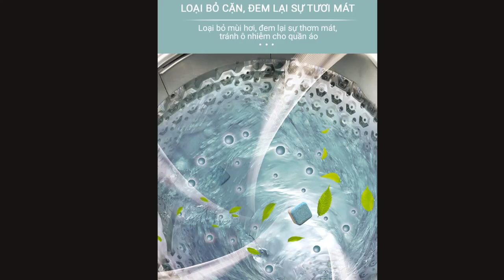Hộp 12v viên vệ sinh tẩy máy giặt lồng đứng lồng ngang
viên tẩy lồng máy giặt khử sạch cặn bẩn, diệt khuẩn và khử mùi lồng máy - đa năng phù hợp sử dụng cho nhiều loại máy giặt

- sau 1 thời gian sử dụng máy giặt, máy giặt của bạn đã bị bám bẩn do nguồn nước và do đồ giặt thải ra, viên vệ sinh tẩy rửa lồng máy giặt sẽ đánh bay vết bẩn, mùi hôi trong máy giặt.
- viên tẩy vệ sinh làm sạch lồng giặt của bạn, tẩy sạch các vết ố đen, vết dơ bám vào lồng giặt một cách dể dàng, làm mềm nước, chống bám cặn trong máy giặt.
- viên tẩy có tác dụng diệt khuẩn, tẩy trắng, khử mùi rất hiệu quả giúp quần áo ko bám bẩn hoặc bị nấm mốc.

ưu điểm vượt trội Hộp 12v viên vệ sinh tẩy máy giặt lồng đứng ngang :

- không cần đến thợ tháo máy giặt ra để vệ sinh mà nay bất kỳ ai cũng có thể tự làm được ở nhà.
- không phải bảo dưỡng máy giặt khi sử dụng sản phẩm.
- dùng được cho cả máy giặt lồng đứng và máy giặt lồng ngang.

đặc điểm nổi bật Hộp 12v viên vệ sinh tẩy máy giặt lồng đứng ngang
-loại bỏ những cặn lắng canxi và chất bẩn cáu cặn.
-diệt khuẩn gây mùi hôi trong máy giặt và đường ống thoát nước.
-tăng cường hoạt chất; tẩy giặt giúp bạn giặt sạch hơn.
-viên nén có công thức đặc biệt hòa tan chậm, kéo dài trong toàn bộ chu kỳ giặt và phá vỡ cặn tốt hơn thuốc tẩy.

-màu sắc: xanh trắng
-kích thước : 2,6 2,6 1 cm
-trọng lượng: 15 g
-Hộp 12v viên vệ sinh tẩy máy giặt lồng đứng ngang
-xuất xứ :quảng tây